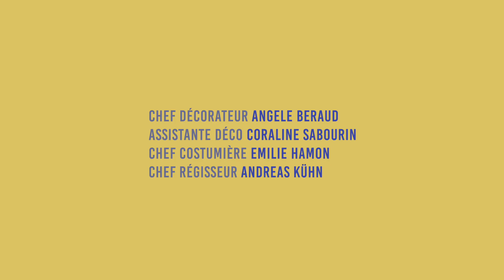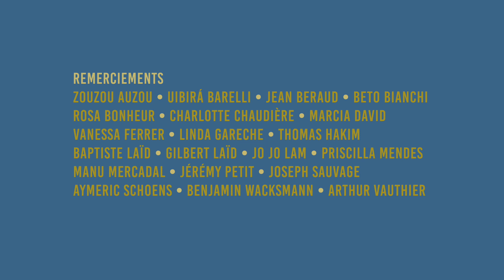Ruptures (ou André et Gabriel)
“Ruptures (or André and Gabriel)” is the last episode of this short film trilogy of love encounters. This film follows Gabriel, while introducing André, his ex-boyfriend, with whom he’s meeting by chance in Paris after 10 years. This encounter happens exactly in the moment when Gabriel is filming a documentary about break-ups. Gabriel then ends up inviting André to take part of it.
Directed by Francisco Bianchi
With Pierre Moure, Bruno Stierli, Nina Meurisse and Elsa Canovas